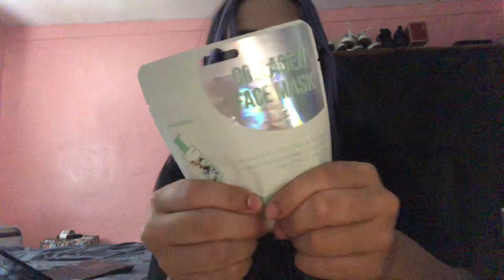Fast aggressive asmr